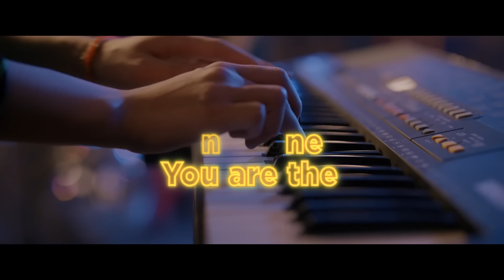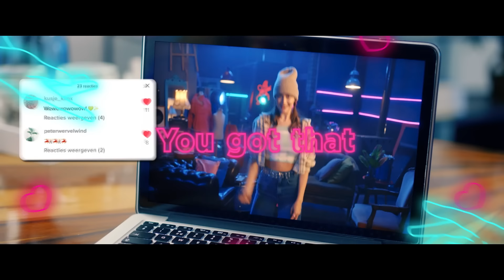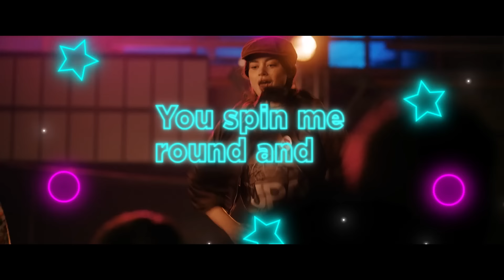STEFANIA - MY MY MY - MISFIT THE SWITCH || OFFICIËLE MUZIEKVIDEO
Yesss hét nieuwe nummer van STEFANIA, de titelsong van Misfit The Switch,  MY MY MY is uit! 🎶

Uitgevoerd door: Stefania
Muziek en Tekst: Joachim Vermeulen Windsant, Maarten ten Hove
Productie: Future Presidents
Label: New Skool Records